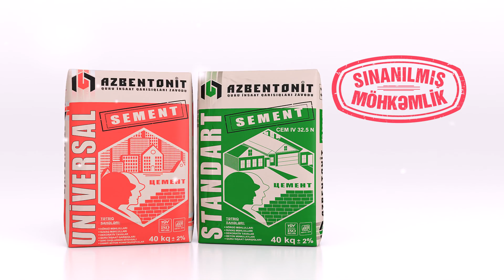TV COMMERCIAL AZBENTONIT UNIVERSAL CEMENT